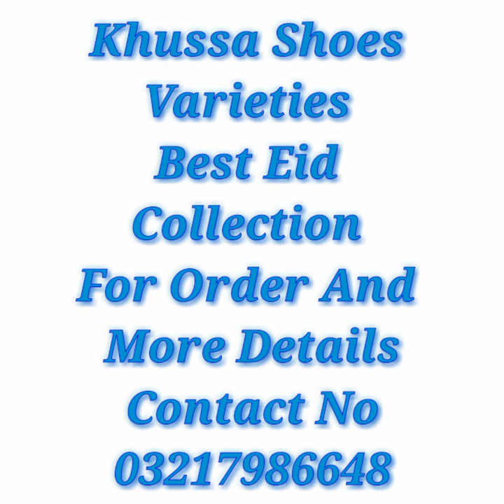Fancy And Stylish Khussa Shoes With Wholesale Price Online Order Now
Fancy And Stylish Khussa Shoes With Wholesale Price Online Order Now |Best Eid Collection Shopping
Khussashoes
Khussadesign
KhussaOnlineShopping